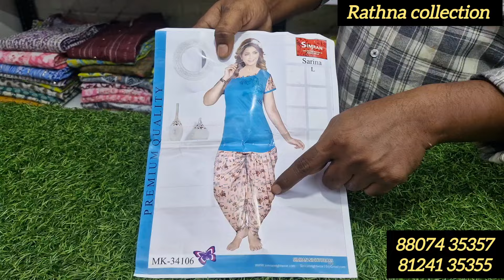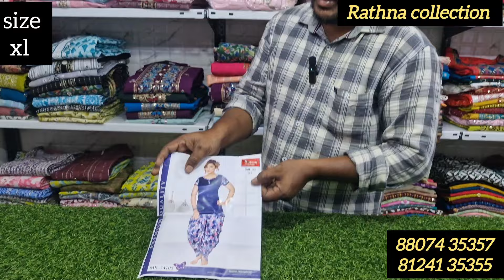simran night wear set, size 26to37,L,xl online shopping 🛍 88074 35357 81241 35355 Rathna collection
Rathna collection
sellur market
madurai 625 002
online shopping 🛍